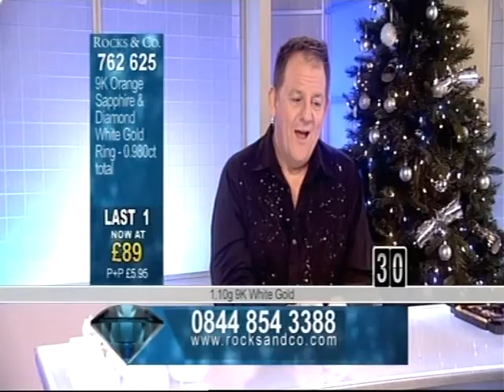Rocks & Co. - John's Last Shift (2 of 12)